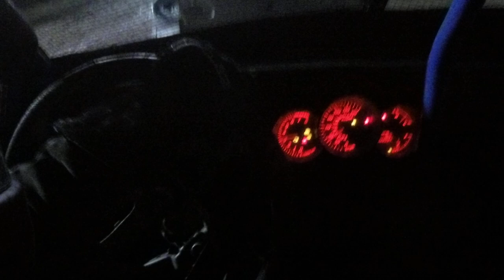Accord speedway 4 cylinder feature 7/8/22